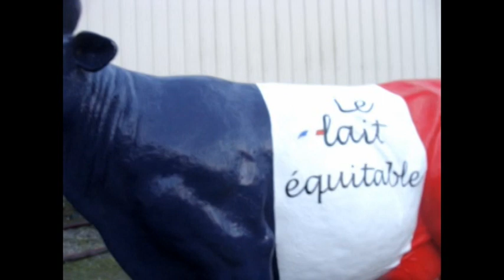oh la vache!!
Dolly la petite chienne aboie a l'arrivée de la Justine.
La  Justine est la vache équitable des pays européens